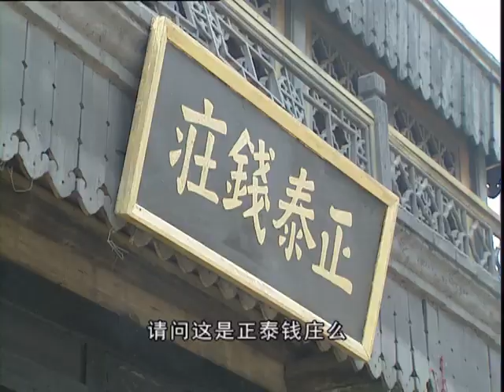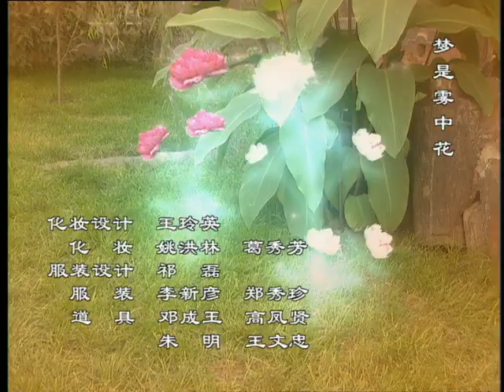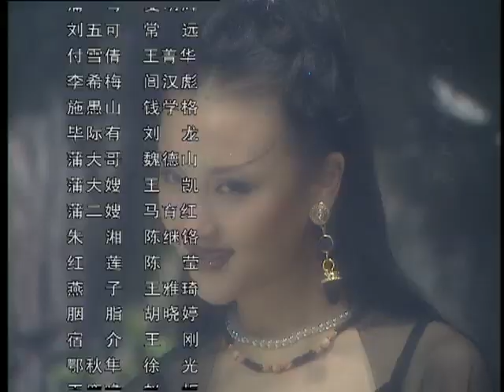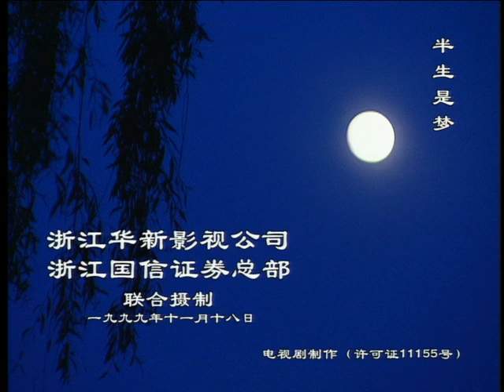灵界女狐 13 | 人与鬼堕入纠缠不清的情感中的感人爱情故事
《灵界女狐》以蒲松龄的苦乐人生为纵轴主线，以他的精神生活为横向铺垫，将家中贤妻刘五可与梦中情人傅雪倩交替其中，大千世界各色人等与鬼狐灵界一一摄入，百态神韵，个性鲜明。除蒲松龄之奇异神采之外，还有贤妻之贤，情人之美，红莲之艳，燕子之烈，女狐之情，华妖之媚，以及学台的清明，安察使的荒唐，县令的愚蠢，经承的狡诈，纷纷交织在蒲氏的坎坷命运之中。